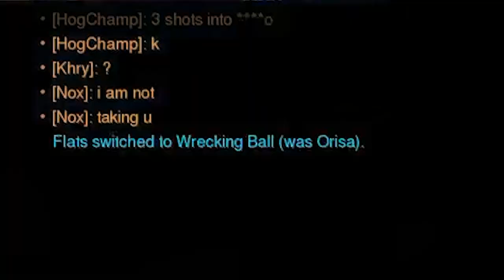I got denied a dinner date by Somnus and my team :(